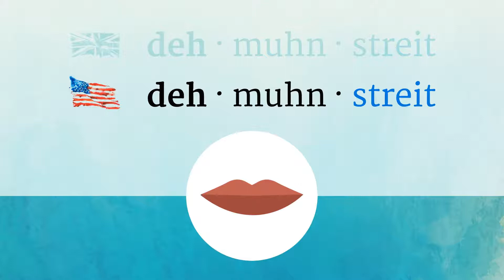DEMONSTRATE pronunciation • How to pronounce DEMONSTRATE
How to say Demonstrate in British English and American English?